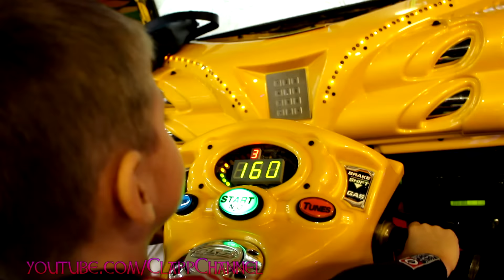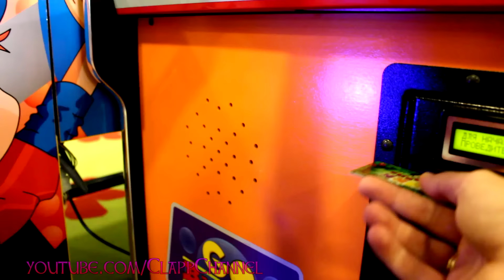Kid Playing in the Play Centre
Kid Playing in the Play Centre. Funny video in which the Kid Max plays the pirate rides, children's ride on a motorcycle, play aero hockey, kids basketball, throw balls, and goes to the children's cars.